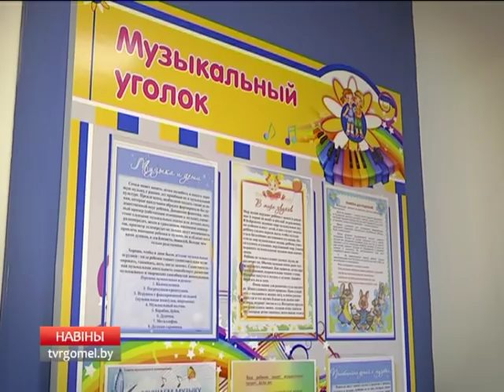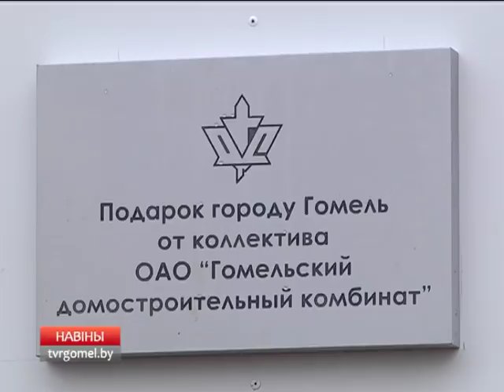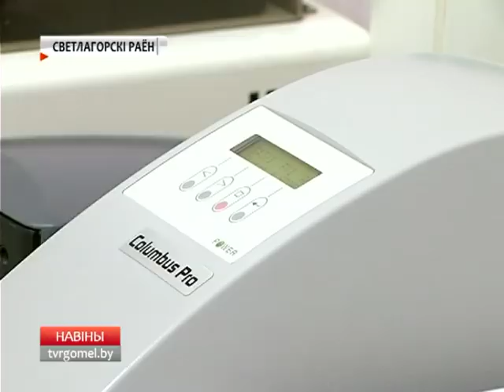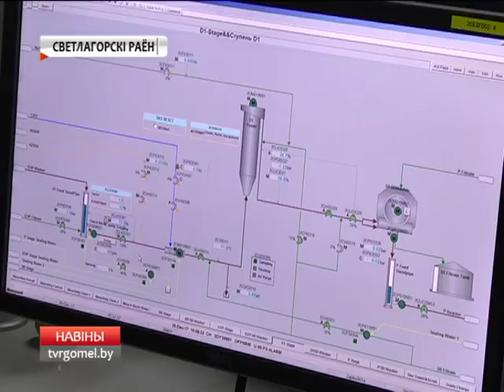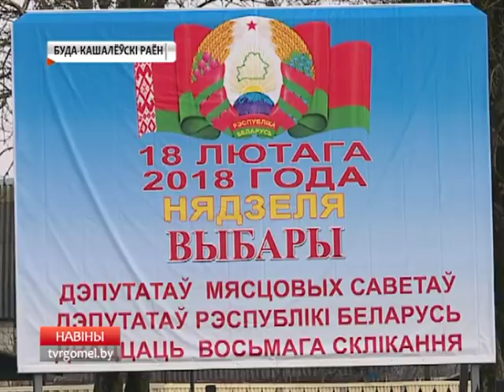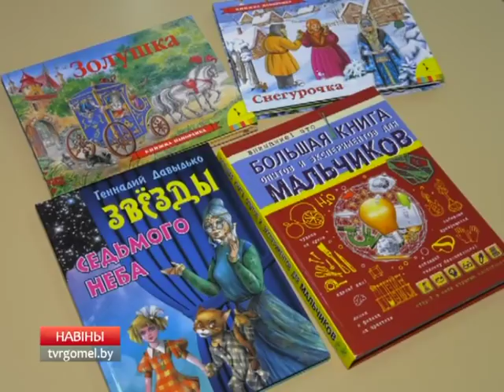27 12 2017 НОВОСТИ 20 00